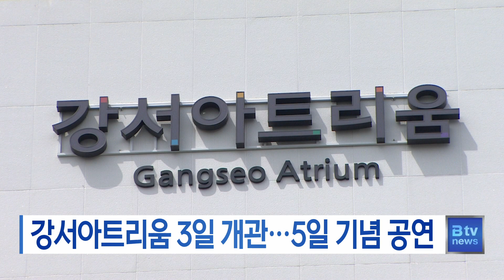강서아트리움 3일 개관…5일 기념 공연_SK broadband 서울뉴스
[기사내용]
서울 강서아트리움이 3일 문을 엽니다.

1층은 갤러리로 꾸며졌고
2층과 3층에는 공연장이 들어섰습니다.

또 4층은 음악과 무용 연습실로,
5층은 각종 프로그램실 등으로 사용됩니다.

강서구는 아트리움 개관을 맞아 오는 4일
페이스 페인팅 등의 체험 프로그램을 진행합니다.

5일에는 주민 일부를 초청해
기념 공연을 펼칩니다.

한편 강서아트리움으로 자리를 옮긴 강서문화원은
앞으로 지역 주민들이
문화예술을 보다 쉽게 접할 수 있도록
다양한 공연과 전시를 마련할 계획입니다.

(촬영편집ㅣ이두헌 기자)

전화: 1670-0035